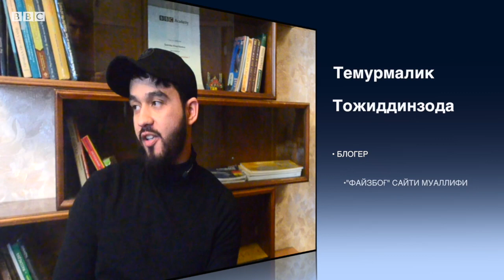Ўзбекистон: Амалдорлар президент кўзини шамғалат қилишмоқчими?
Ўзбекистонлик блогер ва Файзбоғ асосчиси мамлакатда журналист ва  блогерлар ҳамон хавотирда яшашини билдирган.

Темурмалик Тожиддинзода Ўзбекистонда сўз эркинлиги бўлишига ишонишини, лекин исталган пайтда бундан мосуво бўлиши эҳтимоли ҳам йўқ эмаслигини айтади.

У хавотир ва қўрқувлар нафақат блогерларда, балки ҳаммада борлигини ва бу юз йиллик тарихга эгалини таъкидлаган.

Шунингдек, блогерларни онасидан ҳақорат қилган амалдор шунчаки ишдан четлатилмай, жазоланиши кераклигини ҳам урғулаган.

Би-би-си Ўзбек Хизмати журналисти Соҳиба Ҳайитбоева билан Москвада суҳбатлашган Темурмалик Тожиддинзода, айрим амалдорлар нафақат блогерлар ва халқнинг, балки президентнинг ҳам кўзини шамғалат қилига уринишади, деган фикрда эканини  таъкидлаган.

Видео суҳбат билан батафсил танишинг.